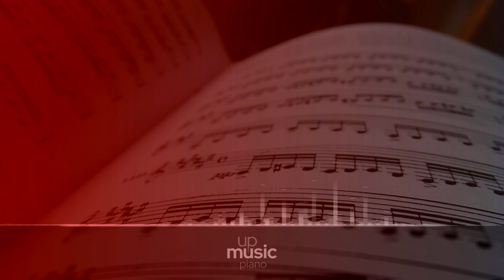Sonata No. 21, Op. 53 in C Major Waldstein - II. Introduzione - Adagio Molto, by Paul Pitman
Beethoven Piano Sonata no. 21 in C major 'Waldstein', Op. 53

The Piano Sonata no. 21, Op. 53, nicknamed Waldstein, is considered to be one of Beethoven's greatest piano sonatas. Completed in 1804, it has a scope that surpasses Beethoven's previous sonatas, and notably is one of his most technically challenging compositions. It is a key work early in his 'Heroic' decade (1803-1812) and set the stage for piano compositions in the grand manner both in Beethoven's later work and all future composers. The Waldstein receives its name from Beethoven's dedication to Count Ferdinand Ernst Gabriel von Waldstein of Vienna, a patron as well as a close personal friend of his. This sonata is also known as 'L'Aurora' (The Dawn) in Italian, for the sonority of the opening chords, which are said to conjure an image of daybreak.

Difficulty Level: hard
Average Duration: 23min
Composer: Ludwig van Beethoven
Form: Sonata
Key: C Major
Instrument: Piano
Period: Classical